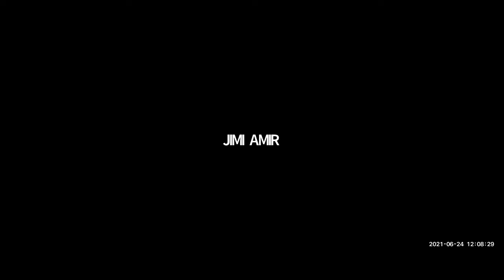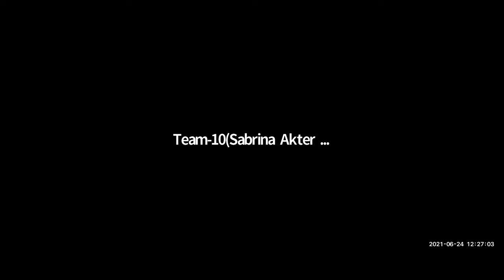GIBC iii | Session 2 | Think Positive, Act Positive | BdOSN | ESDG4BD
Life never stops, it moves at its own pace and harmony. It always has ups and downs. When you are an entrepreneur you are creating a scope of jobs. So you have to be positive and always have to think positive. In any hardship if you think about others' problems, solutions will automatically click in your head. If you can think positively you will definitely get something positive or more. But at the beginning of hardship, if you start to think negatively, this will ruin everything like your hope, courage and strength and many more. And lastly it has a huge possibility of losing your dream enterprise.

With a lot of tips and suggestions, a session was arranged titled “Think Positive, Act Positive”.

The session was conducted by

Shwapna Bhowmick
Country Manager
Marks and Spencer  Bangladesh.